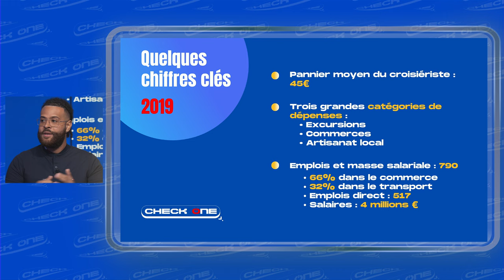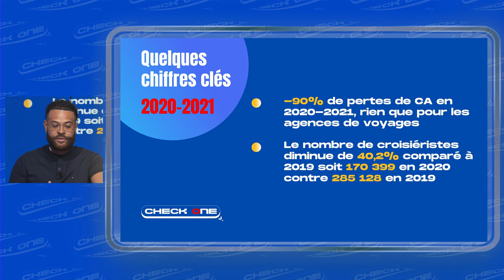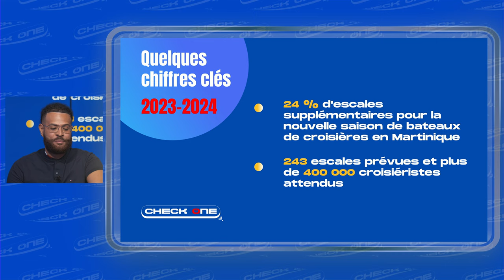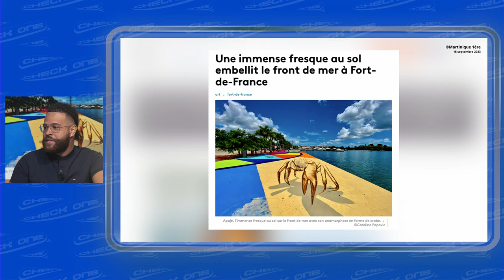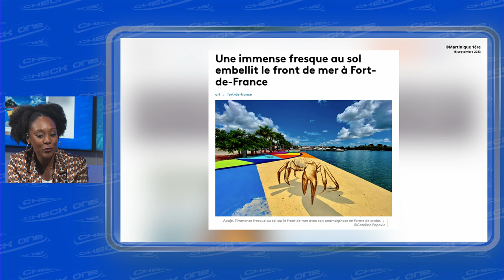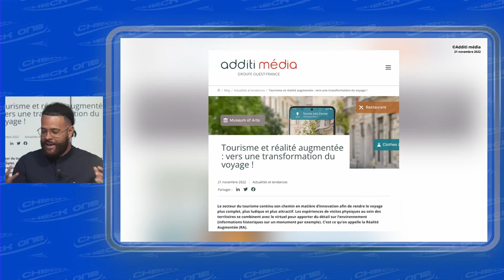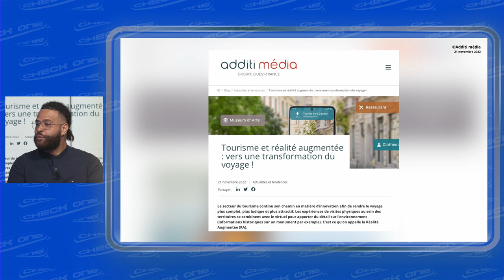Check’One Episode 26- Les effets bénéfiques des bateaux de croisière sur les commerces de FDF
Avec Xavier Choinard, co-fondateur du restaurant So Elsi et Géraldine Rome, Chargée de mission Développement Croisière au comité Martiniquais du Tourisme.